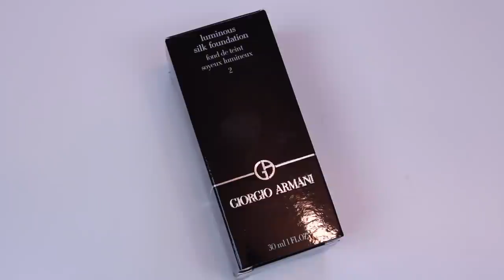ФАВОРИТ ГОДА ВСЕХ АМЕРИКАНСКИХ БЛОГЕРОВ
Это видео запускает новую серию под названием "Нашумело", где мы будем тестировать с вами самые нашумевшие и раскрученные продукты в интернете что бы понять напрасна ли шумиха или наоборот - стоит обратить внимание на продукт!